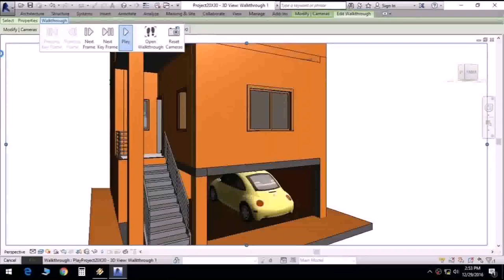Free Modern House Plans In India - DaddyGif.com (see description)